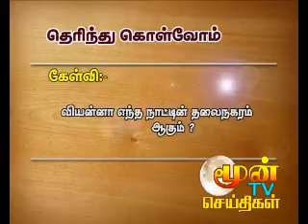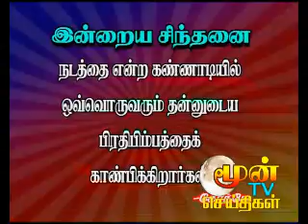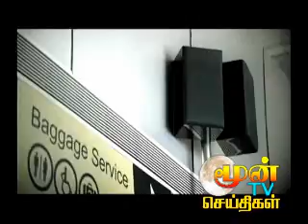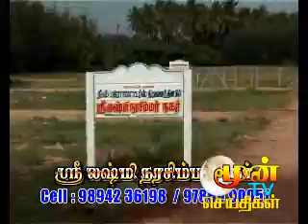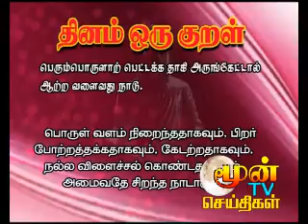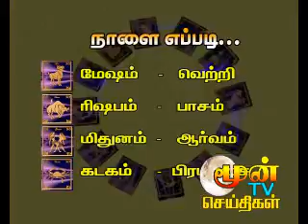pondicherrynews 24.12.2011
pondicherrynews, puducherrynews, puduvaimalar, reporterjustin, holycrosstv,pondyjustin, justin,villinaurjustin,newsjustin,holycrosstvjustin